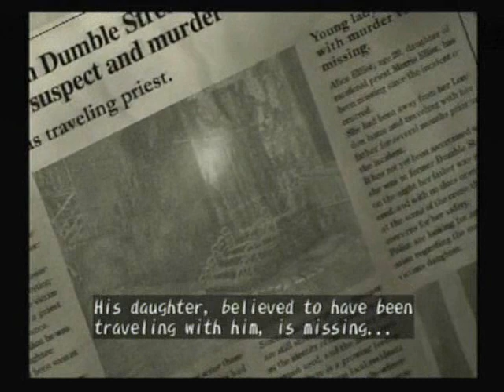Shadow Hearts Opening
The opening movie of the PS2 game, Shadow Hearts.